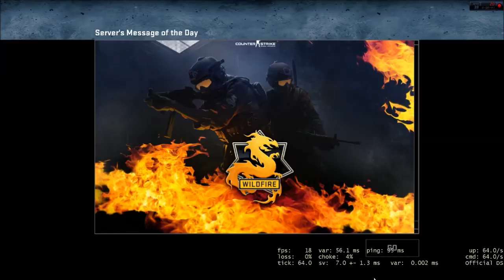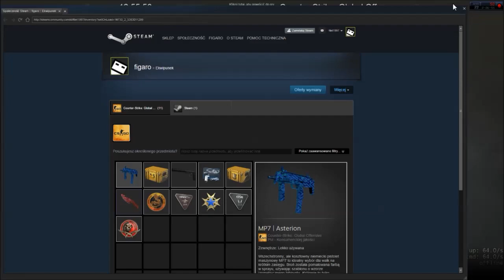#8 CS:GO - tygodniowy drop z operacji ;D